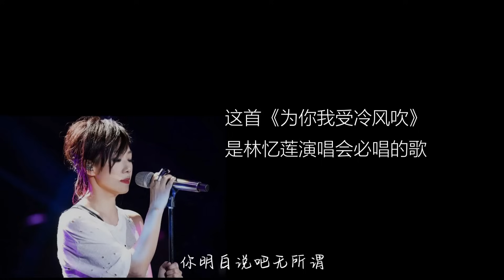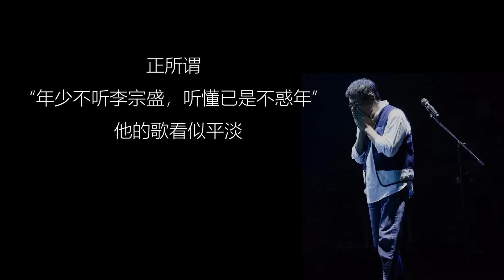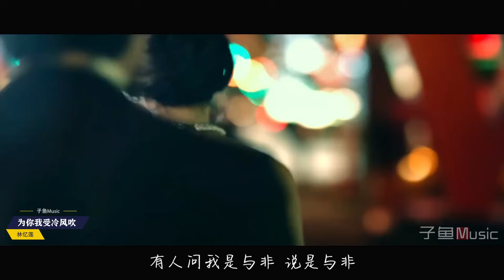李宗盛这首《为你我受冷风吹》，只有林忆莲才能唱出其中的情感